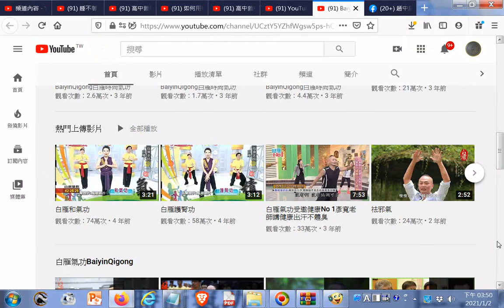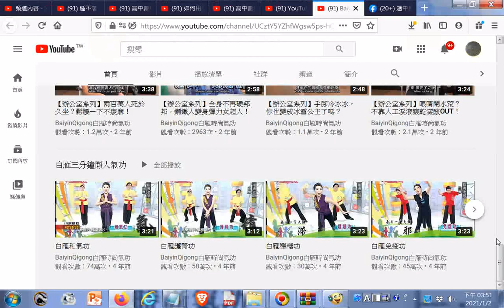全球30多國，教學超過50年，白雁氣功顫掌人人能學，人人能練，中西醫師一致推薦 91 BaiyinQigong白雁時尚氣功 YouTube htm20210102點閱 +網址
閩南語讀經影片合輯